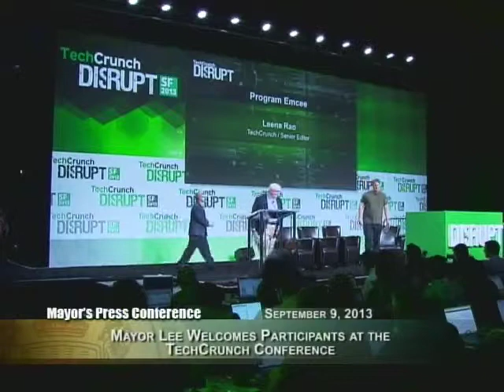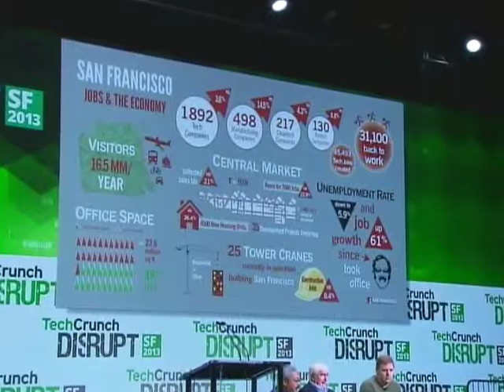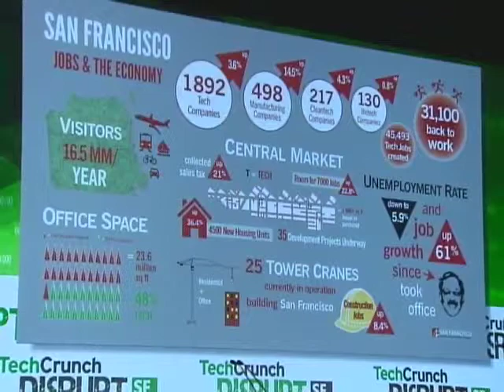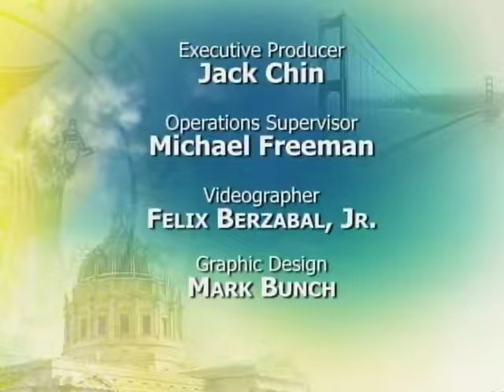Mayor Ed Lee at TechCrunch Disrupt 2013